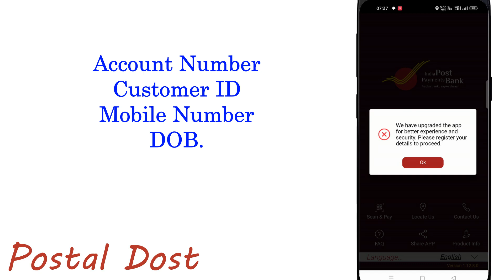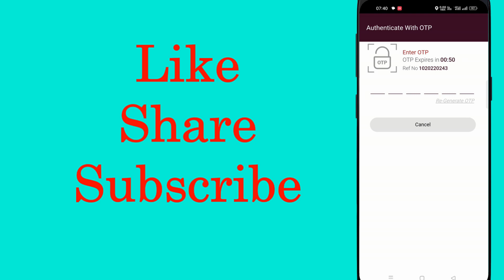IPPB new update 2023 😦| ippb mobile banking new update | Ippb mobile banking login problem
IPPB ke naye app ko update karne se pahle ye video pura jarur dekh lena, otherwise badi problem ho sakti hai.  ippb mobile banking app login problem ho rahi hai to ye video dekhiye.
ab app me otp automatic read hoga.

Yours
Postal Dost

ippb new update app,
ippb mobile banking new update,
how to update ippb app,
ippb new version,
ippb new registration,
ippb update version